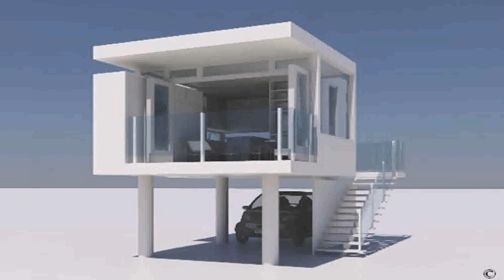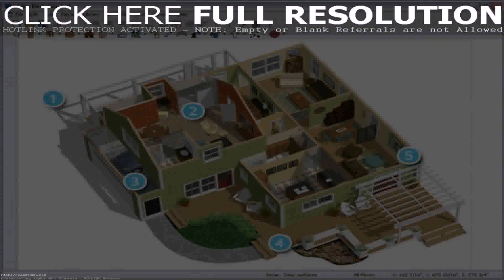Very Small House Designs India (see description)